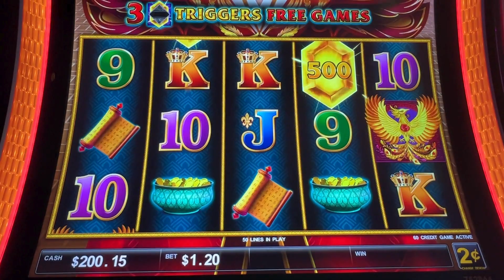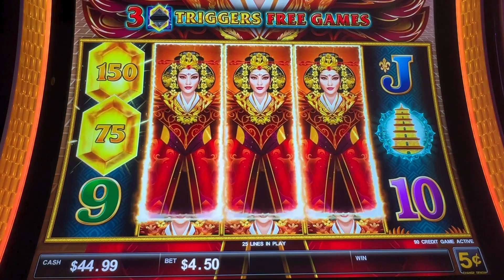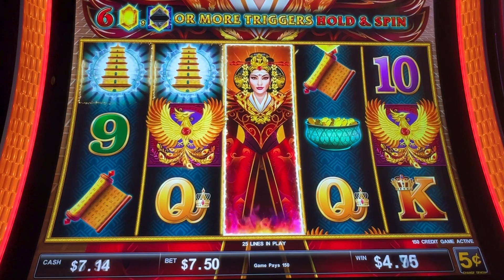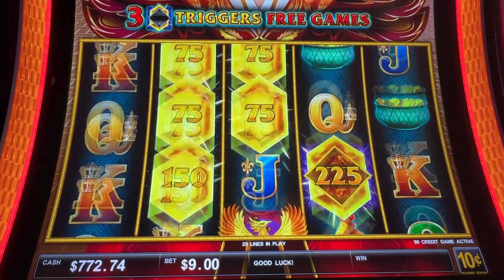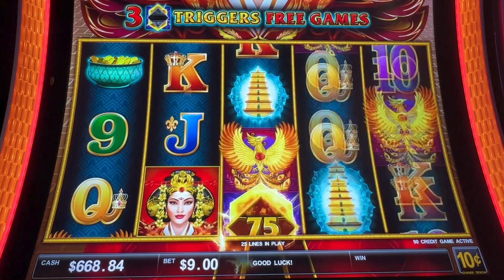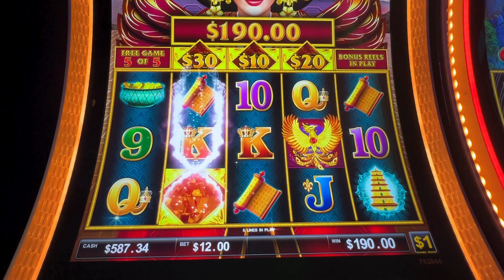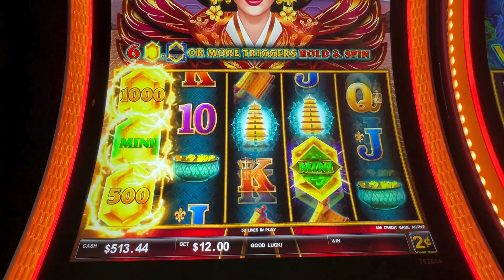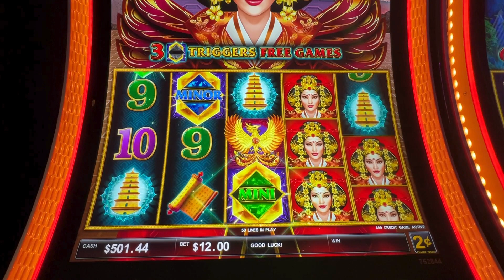1st shot on Jewel of the dragon slot machine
they can't all be winners... my first try on Jewel of the dragons slot machine